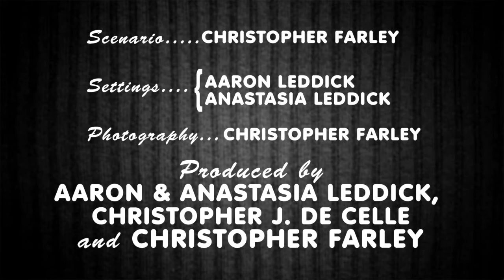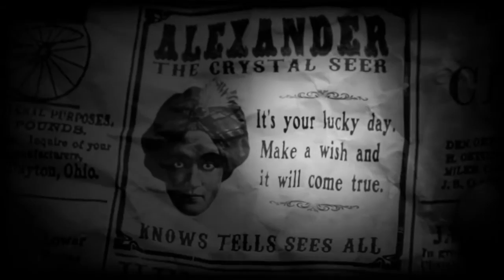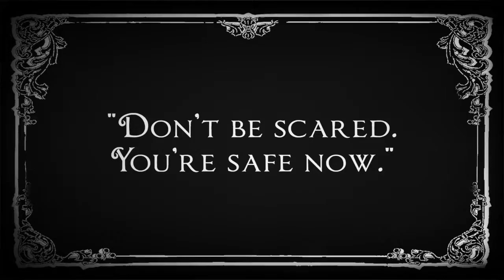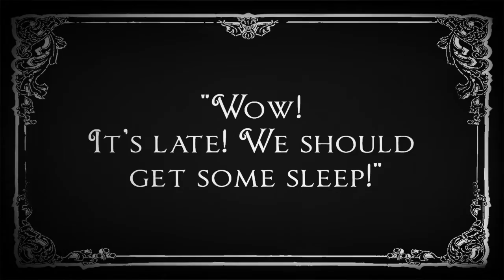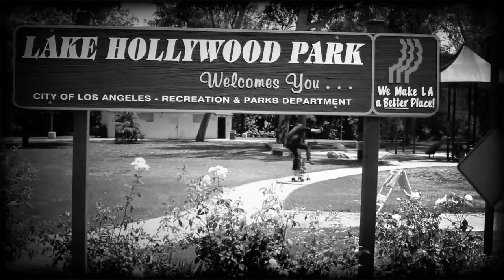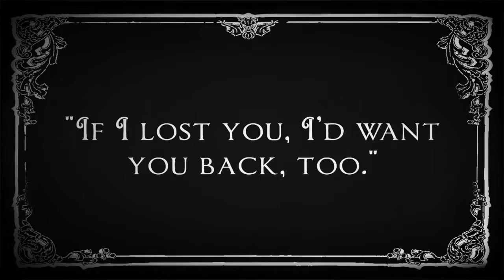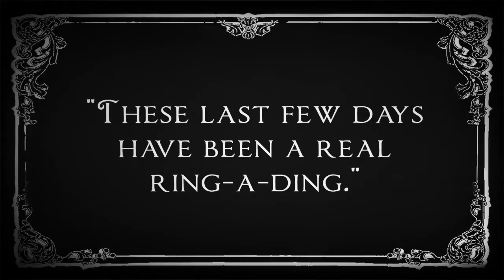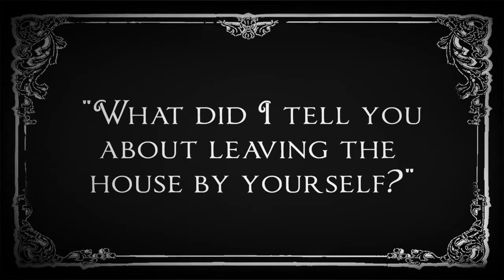Lost & Found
A silent, short film about a lonely man named Marty McBan.

Directed by Christopher Farley
Starring Aaron Leddick and Anastasia Leddick
Music composed and performed by Nathan Avakian